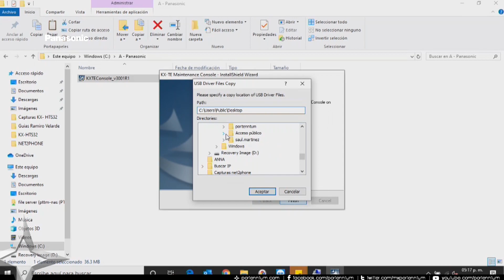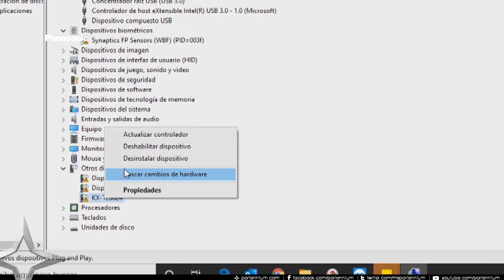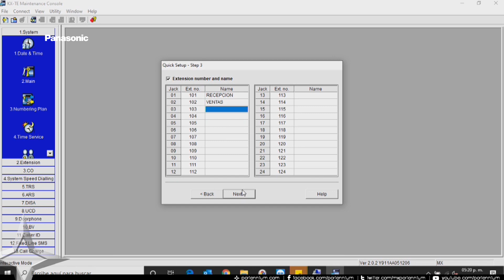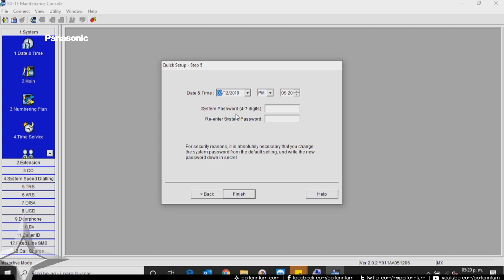Instalación de Consola y driver en conmutador TES824 Panasonic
En esta sesión aprenderemos a instalar nuestra consola de mantenimiento para el conmutador KX-TES824 Panasonic